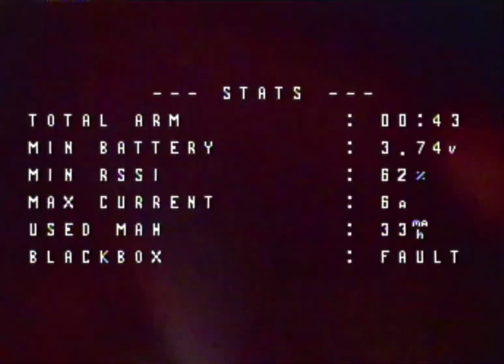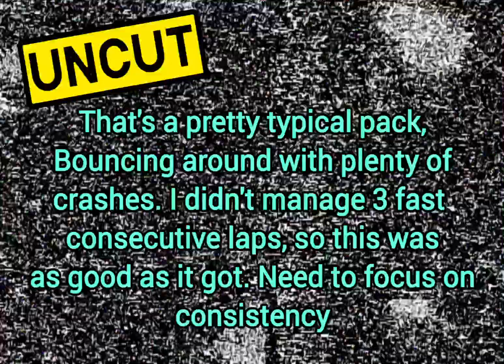Gotta work on consistency - BTW & KK "Winter Whoops" at hobs Meadow Tiny Whoop DVR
2 new people joined our little whoop group this week which was exciting! Both up and ripping around our very flowy track. Requested again was a drop into the cube gate, so this time I made it a turn around a pylon into a split S. It was a really fun and tight bit of flying when you got it right, or a complete pig and easy to get caught up in the cube if you got it wrong. Plenty of my other packs i got trapped in the cube but my main challenge was just getting in good solid laps. I kept crashing when i thought i had a good lap going. Need to focus on consistency, so i put up this uncut pack to show where I'm up to. Constantly improving, pack by pack, I'll get there 😆

Happymodel ELRS diamond FC
BetaFPV Air frame
Tiny Whoop Pinch Camera
702 x 27kv Happymodel motors
Gemfan 1219s triblade props

Everyone welcome, from complete beginners to seasoned drone racing enthusiasts.

We now have a beginners kit that anyone who turns up can have a go with!

Check out our Facebook pages to be notified of the next event

Thanks to Hobs Meadow, Solihull for having us

fpv